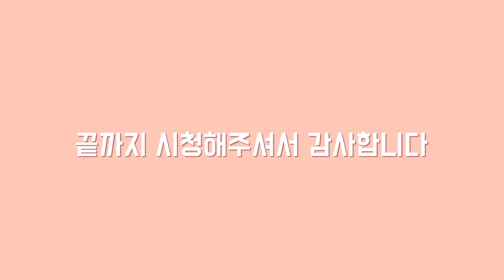(톤업 피부관리) 피부관리 미백왁싱. Whitening skin care with waxing.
출처 : 멸치앱을 활용하여 오프닝, 클로징 영상 제작